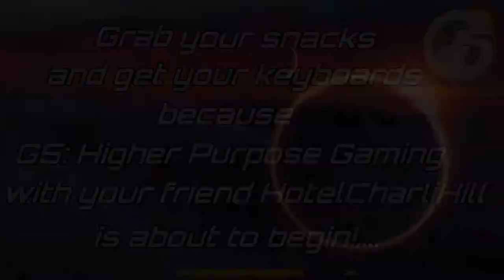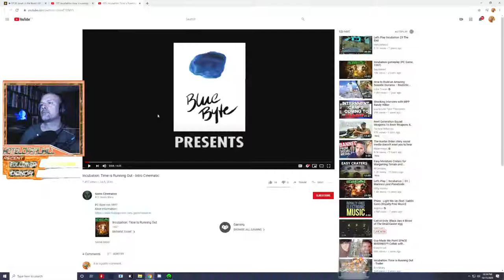INCUBATION - "Bun in the Oven"? Orrr EVIL ALIEN SPAWN?!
Old game I remember thinking was amazing based on the one mission demo :D